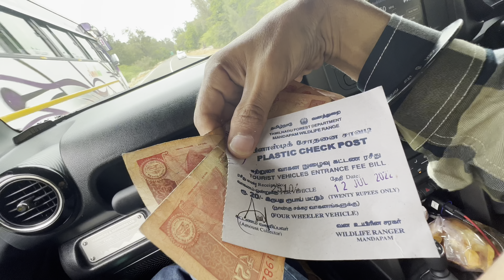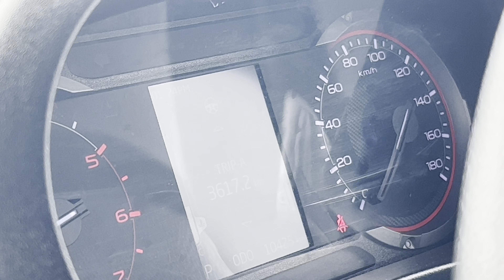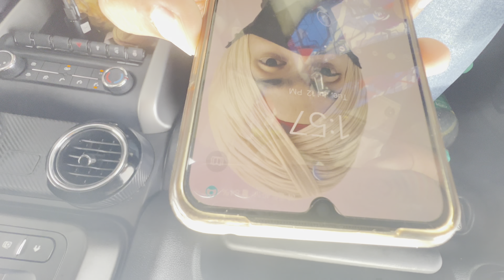Petrol pump wale ne Thar Ki Chabbi Khichli 😨😳😡Ep.14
hello
namaste
sat shri akal  " KI HAAL CHAAL "
ek baar fir se ek new video ke sath

                 MeeT Ambarsariya @Meet Ambarsariya